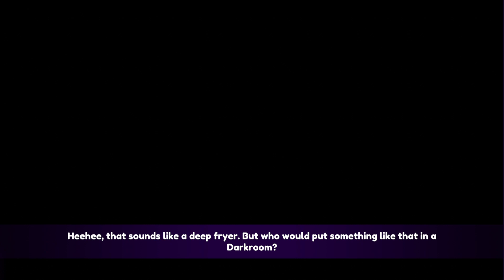Leisure Suit Larry: Wet Dreams Don't Dry - Part 7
Playthrough of CrazyBunch's 2018 release of Leisure Suit Larry: Wet Dream's Don't Dry - Part 7 of 15.